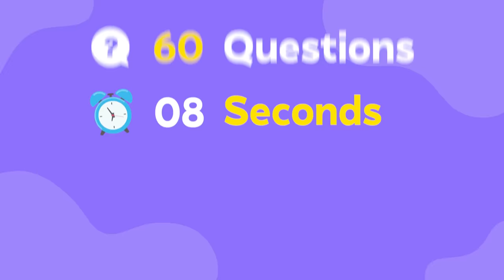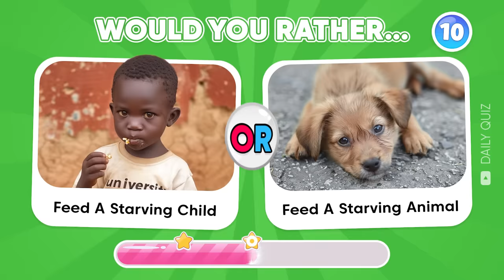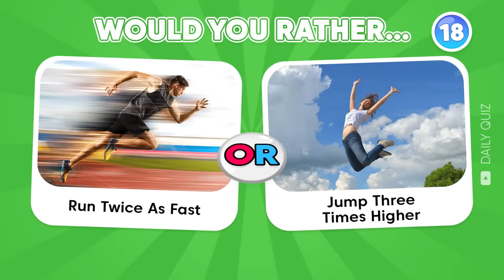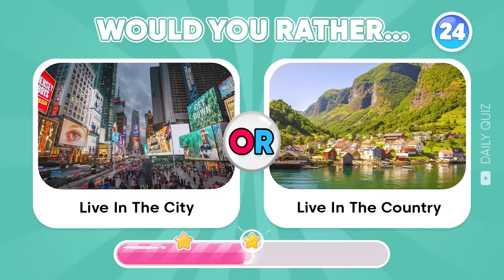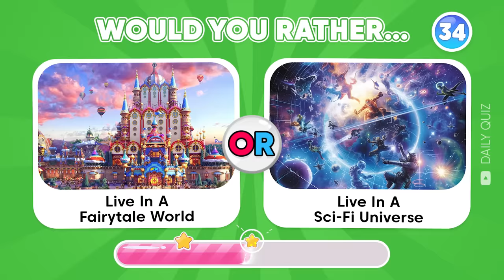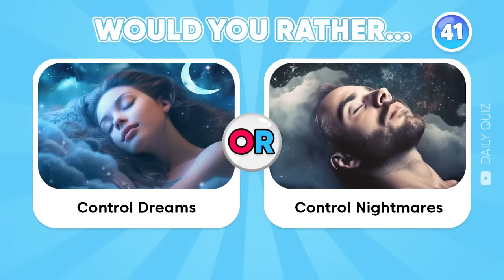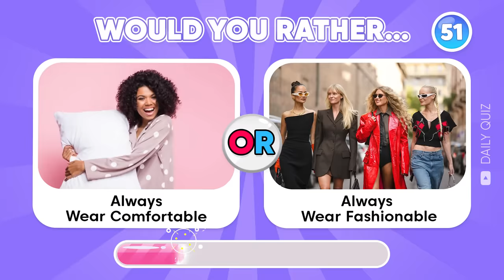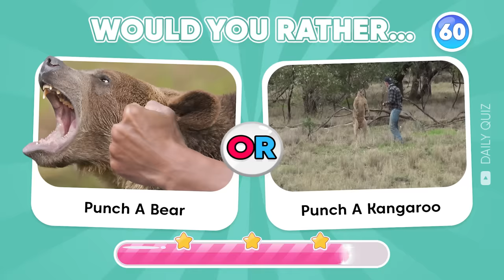Would You Rather - HARDEST Choices Ever! 😱😨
Get ready to make some tough decisions with Would You Rather! In this video, we'll give you the most difficult choices you'll ever face. From funny to outrageous scenarios, can you handle the pressure? Watch now to see if you can make the right choice!